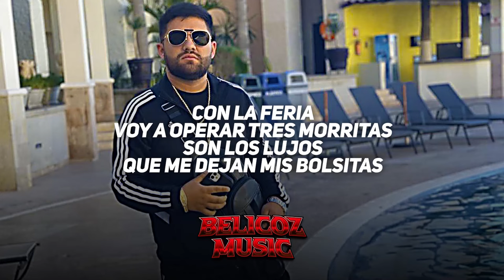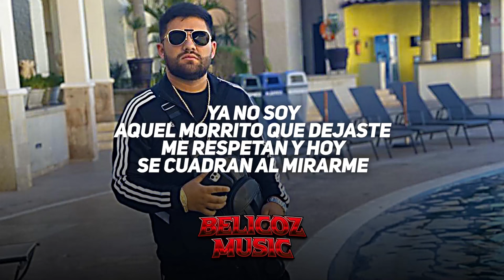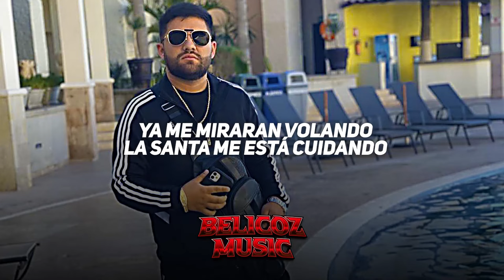Los Cuadros 📿 Luis R Conriquez 📿LETRA/LYRICS📿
Los Cuadros

Letra ►︎

voy a mandarle
unos cuadros pal gabacho
si los cruzo
nomas me verán pisteando

unas putas
y una bolsa de lavada
bien al tiro
quiero a toda mi plebada

ya las uñas ya las
traigo bien comidas
de los nervios
me gusta la adrenalina

pues no crean
que le invertimos cinco pesos
son seis carros
bien repletitos de queso

con la feria
voy a operar tres morritas
son los lujos
que me dejan mis bolsitas

en culiacan
pa' las rutas me relajo
y en tijuana
tiro espuma en un buen antro

ya me miraran volando
la santa me está cuidando

estoy feo pero como
levanto culos
los billetes
y mis carros los disfruto

de corridos
toquen la de rico o muerto
vida recia nomás
pa' jalar los fierros

ojalá que mi padre
estuviera vivo
pa' que viera
quien es el bueno del circo

ya no soy
aquel morrito que dejaste
me respetan y hoy
se cuadran al mirarme

pa' los que me miraron
abajo un tiempo
se los juro que aquí
no hay remordimiento

es más si los miro
les picho una ronda
pa' que vieran como
ha cambiado la cosa

voy a mandar
unos cuadros pa'l gabacho
si los cruzo nomas
me verán pisteando